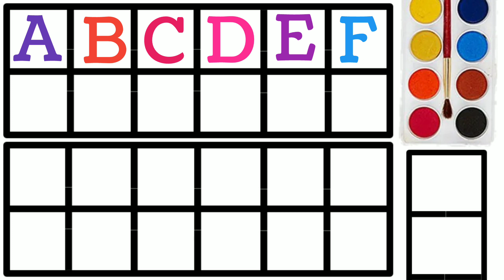ABCD video एबीसीडी a for apple song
ABCD | abcd | एबीसीडी | abcd rhymes |  ABC alphabet song | abcd song | abcdefg | abcd cartoon video
abcdefg
abc song
abcde
abcd
एबीसीडी
abcd abcd
abcd rhymes
abcd cartoon
ABCD
ABCDEFGHIJKLMNOPQRSTUVWXYZCapital abcd
abcd video
abcd varnmala
learn abcd
abcd 2
abcd learning
abcdefg song
abcd efg
abc Alphabet songs
kids abcd
a to z abcd
abc songs for childrenabcd writing
abcd for kids
एबीसीडीईएफजी
how to write on Abcd
एबीसीडी एबीसीडी
alphabet
G for girls
X for Xmas
abcdefghijklmnopqrstuvwxyz
ABCDEFGHIJKLMNOPQRSTUVWXYZ
Abcd kids song
 Bachho ko abcd kaise sikhaye
Abcd video